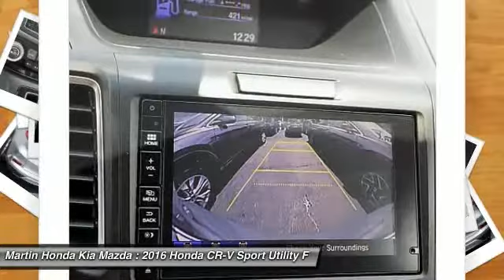2016 Honda CR-V Martin Honda Kia Mazda H175274B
2016 Honda CR-V EX-L

Pick up this Alabaster Silver Metallic 2016 Honda CR-V, available today at Martin Honda Kia Mazda. This could be the one you've been searching for.